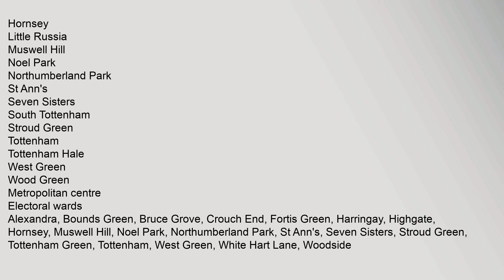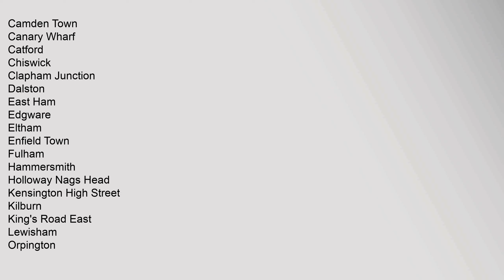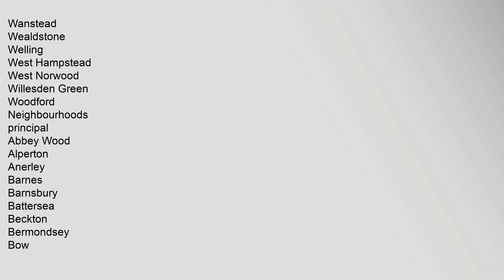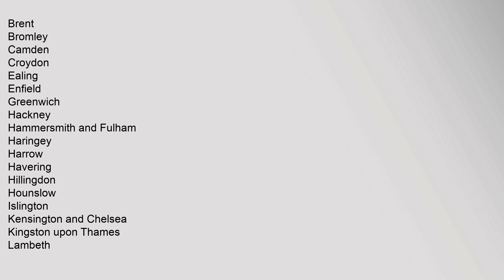List of districts in Haringey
This,is,a,list,of,districts,in,the,London,Borough,of,Haringey
The,whole,borough,is,covered,by,the,N,postcode,area
Neighbourhoods
Haringey,within,Greater,London
District
Notes
Alexandra,Park
Bounds,Green
Bowes,Park
Also,partly,in,Enfield
Broadwater,Farm
Crouch,End
Finsbury,Park
Also,partly,in,Hackney,and,Islington
Fortis,Green
Harringay
Highgate
Also,partly,in,Camden,and,Islington
Hornsey
Little,Russia
Muswell,Hill
Noel,Park
Northumberland,Park
St,Anns
Seven,Sisters
South,Tottenham
Stroud,Green
Tottenham
Tottenham,Hale
West,Green
Wood,Green
Metropolitan,centre
Electoral,wards
v
e
Areas,of,London
Central,activities,zone
Bloomsbury
City,of,London,wards
Holborn
Mayfair
Paddington
Soho
Vauxhall
Waterloo
Westminster
Town,centre,network